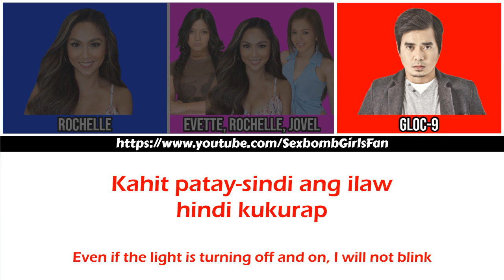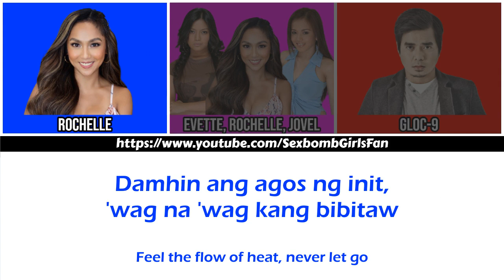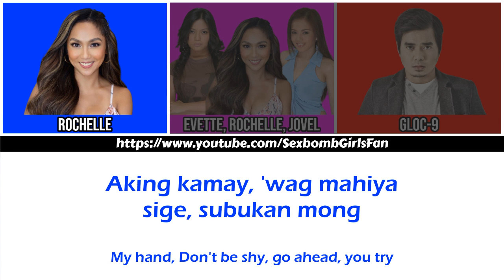Baile (feat. Gloc-9) [Color-coded Lyrics]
Sexbomb Girls' Rochelle, Evette, and Jovel featuring Gloc-9 performing Baile.
From the album ROC-A-HOLIC (2007), track number 6.
Color Coded Lyrics in Tagalog and English.

Color Pattern:
❀ Blue - Sexbomb Rochelle
❀ Pink - Sexbomb Rochelle, Evette, and Jovel
❀ Red - Gloc-9

Hello, guys! This is the Sexbomb Girls' Fan channel. This channel is here to bring back the awesome feels of the OG and the most phenomenal girl group of the Philippines, the Sexbomb Girls. This channel is hoping that you will be entertained by its uploaded videos. ❤️